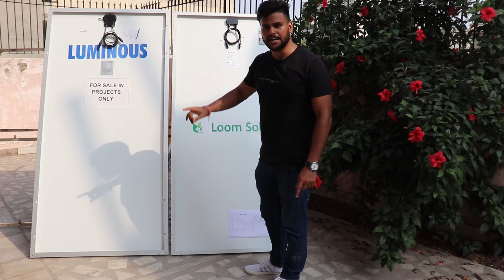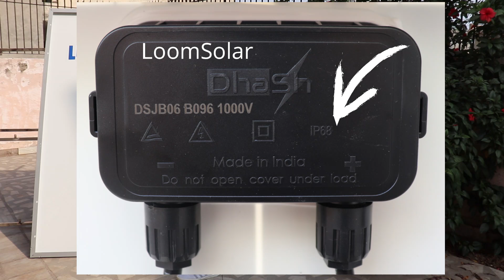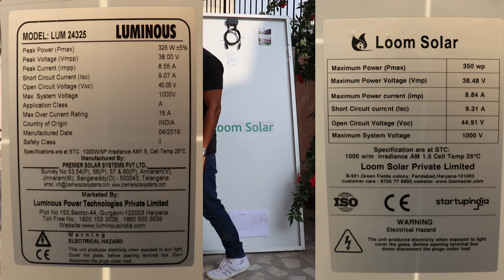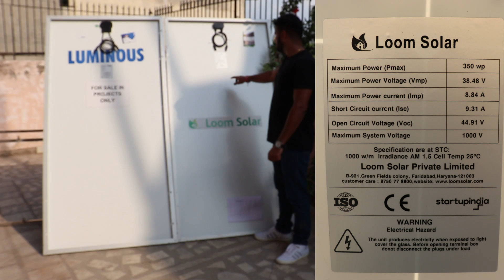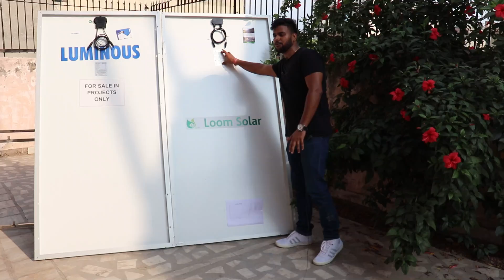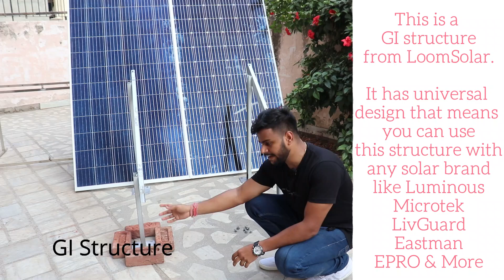Loom Solar Vs Luminous Solar Panels - 2022 Best Comparison Video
Loom Solar Vs Luminous Solar Panels + Solar Stand Settings | Comparison Video

In this video, I have compared Luminous solar panels with Loom Solar panels. I have also shown the settings for the solar panel GI stand.

Buy Cheap Solar Products Online:

* Solar Panels
* Solar Inverters
* Solar Batteries
* Solar Charge Controllers

About Luminous:
Luminous Power Technologies is the leading power and home electrical specialist in India having a vast portfolio comprising of Power backup solutions such as UPS, Batteries and Solar Applications to Electrical offerings such as Fans, Wires, Switches and LED lighting.

About Loom Solar:
Loom Solar is India's premium Solar Brand Store that sells solar systems, solar panels, solar inverters and solar chargers online for top solar brands in India. It is started by an ex-Luminous executive. It is an Indian company headquartered in Delhi NCR. It is recognized as startup by the government of India, the Ministry of Commerce and Industry.

इस वीडियो में, मैंने Luminous सोलर पैनल की तुलना Loom Solar पैनल से की है। मैंने सोलर पैनल जीआई स्टैंड के लिए सेटिंग्स भी दिखाई हैं।